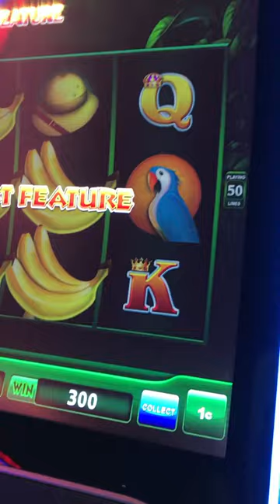THATS’S BANANAS BONUS 1-1! $1.50 BET!